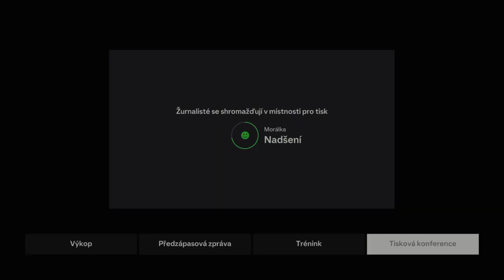EA SPORTS FC 24 Ps4 kariera trenera Liverpool dil 27